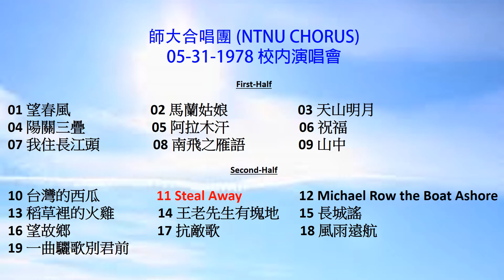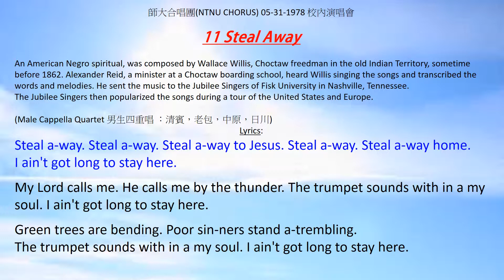11 Steal Away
師大合唱團(NTNU CHORUS) 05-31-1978校內演唱會
11 Steal Away
(Male Cappella Quartet 男生四重唱 ：清賓，老包，中原，日川)